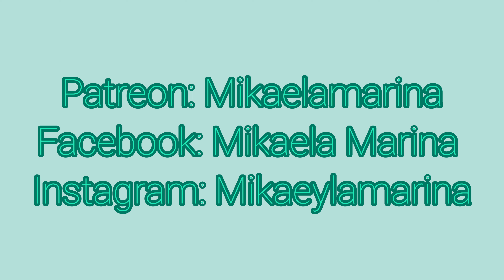VACATION BIKINI TRY ON HAUL 🩷 | Going to the spa and visiting the capital of Sweden | Vlog | Micro 💋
VACATION BIKINI TRY ON HAUL | Going to the spa and visiting the capital of Sweden

here is a video from when me and my sister ‎@Natbelleza went to Stockholm for some sister time and went to the spa 🥰 We also met up with my bestie - drank some drinks and ate good food.

My links:
❥ Amazon wishlist